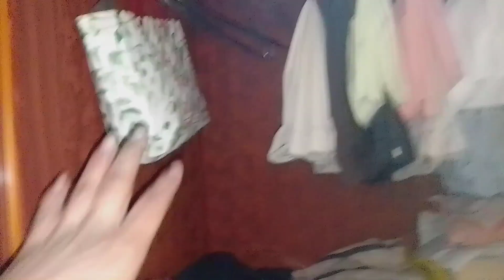दोपहर 12:00 बजे से लेकर शाम 7:00 बजे तक का रूटीन🌹 और विनायक ने अपने ताऊ जी को खाना खिलाया ☺️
deep family vlog #